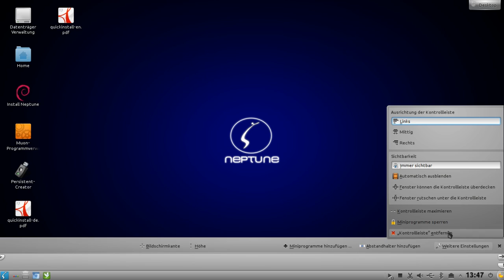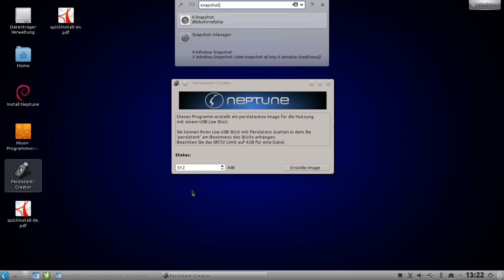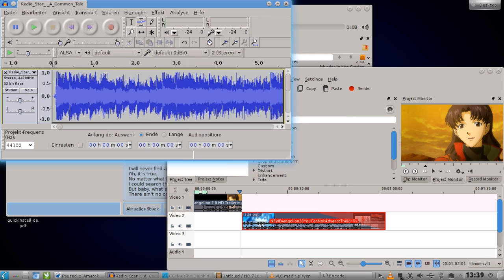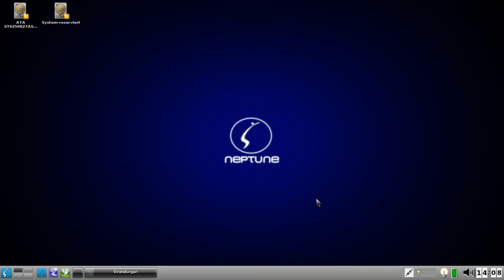Neptune Ad16: What is so special about Neptune ?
This is an Ad for Neptune 2.5 describing why Neptune is so special.